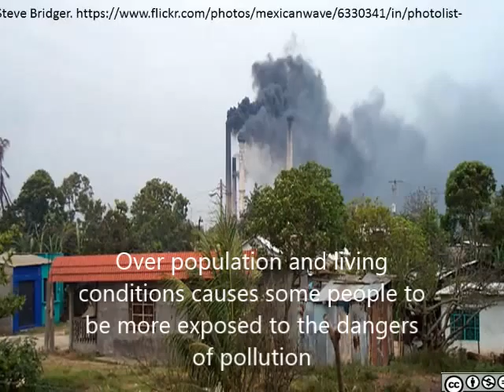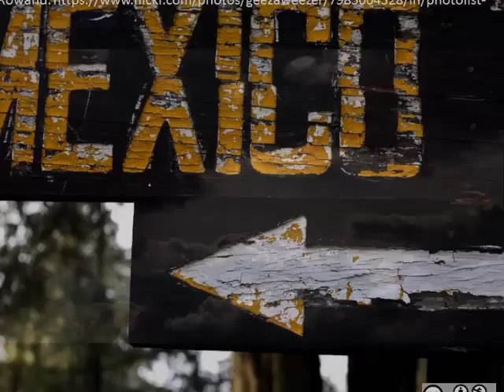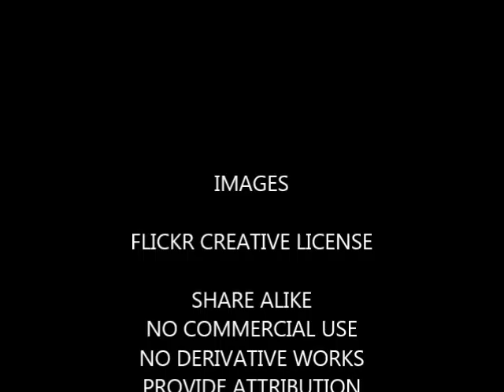Qarbon Qampus_ The pollution problem in Mexico City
Individuals have been living in the range referred to today as Mexico City likely for over 1,000 years. Amid that time, the natural hazards postured by quakes and volcanic action have been ever-introduce, however in later times the great development of Mexico's capital has been connected with its own particular environmental issues. Mexico City has added to fame for horrifying traffic congestion and frightful smog, while substantial parts of the urban territory have endured rapid subsidence. This video deals with the causes and effects of pollution in Mexico City.